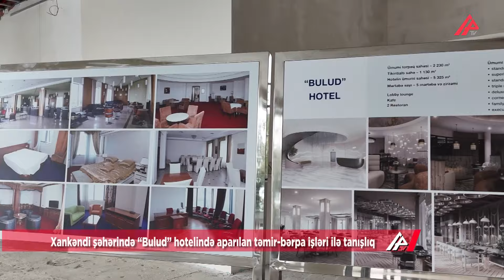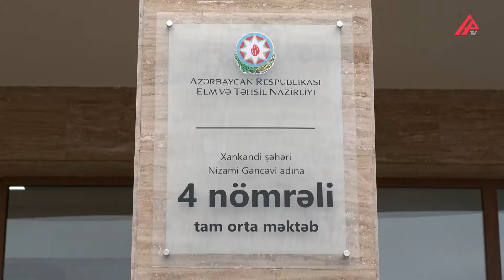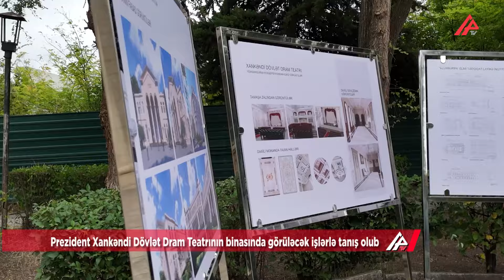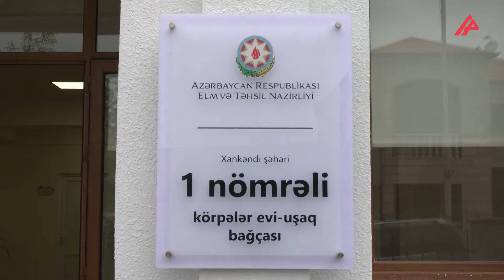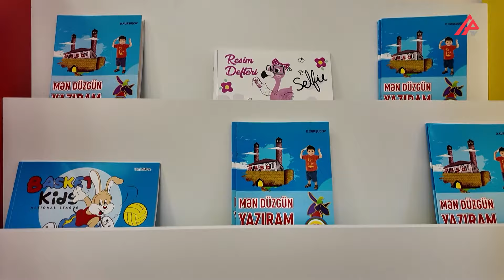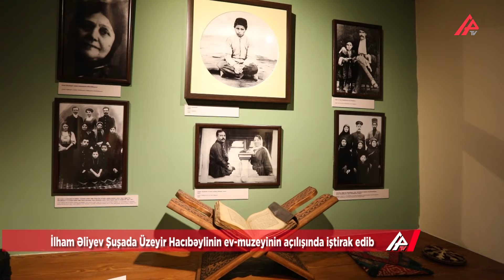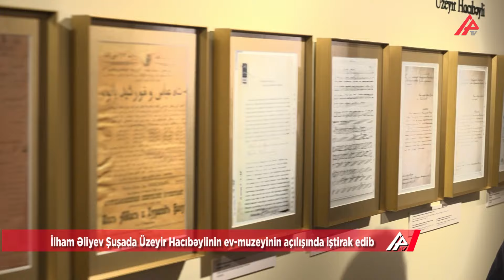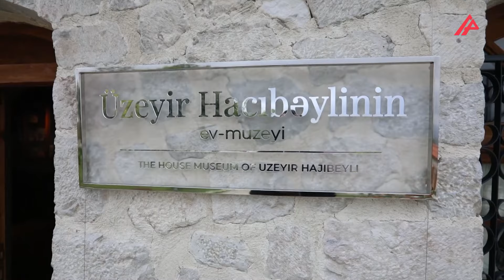Prezident Xankəndi və Şuşada bir sıra obyektlərdə aparılan təmir-bərpa işləri ilə tanış oldu-APA TV